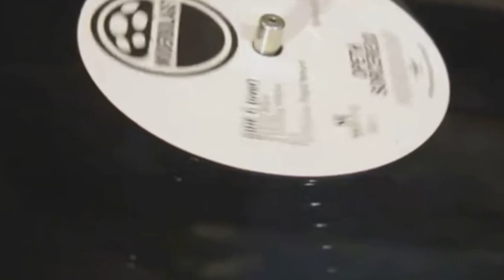Алексей Рыбин про Otis Spann - Half Ain't Been Told